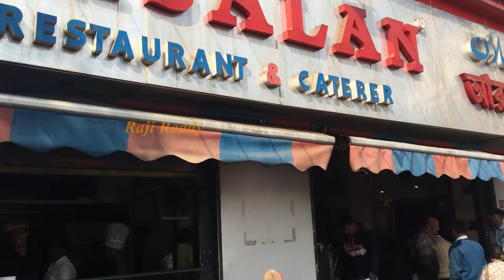Places to visit in Kolkata in a Day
Places to visit in a day in Kolkata

Camera i use

Video Stabilizer i use